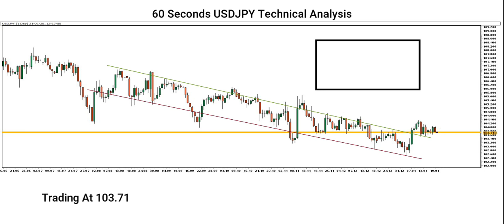60 Technical Analysis for USD/JPY | Forex Technical Analysis | Capital Street FX | 20 Jan 2021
This video will give you a technical analysis of the Silver market. This 60 seconds video will tell about the up-down in the USD/JPY And your analysis of the Silver price prediction.

Maybe this video will help you analyze the USD/JPY market and change your strategy.

Become A Part Of Capital Street FX and benefit from the best offerings in the industry receiving Huge Tradeable Bonuses, Risk-Free Trades, Account Insurance Against Losses, Cash-Backs, Tight Trading Conditions.